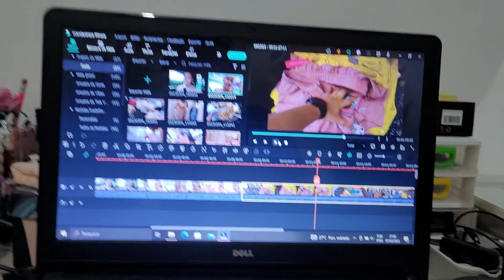COMPRAS DO TORRA TORRA| ORGANIZAÇÃO| ACADEMIA- Aline Gomes